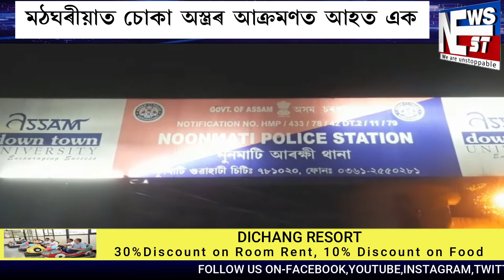NEWSNEST মহানগৰীৰ নুনমাটিত ভয়ংকৰ ঘটনা ।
NEWSNEST মহানগৰীৰ নুনমাটিত ভয়ংকৰ ঘটনা । মঠঘৰীয়াত চোকা অস্ত্ৰৰ আক্ৰমণত আহত এক ।